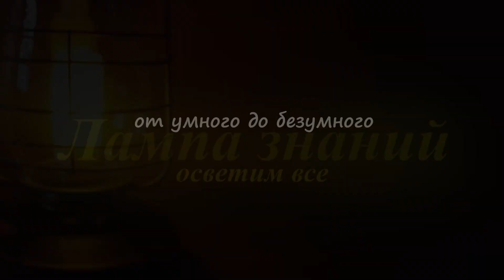Летающий электробайк Jetson ONE для хулиганов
Ажиотажный спрос начался на летающий электробайк Jetson One, созданный для любителей полета. Шведская компания Jetson Aero объявила о начале серийного производства летающего электробайка Jetson ONE для хулиганов и любителей полета. В октябре прошлого года компания начала принимать заказы на летательный аппарат Jetson ONE и почти сразу они были все забронированы, по последним данным, спрос оказался ажиотажным, запланированный на 2022 год тираж тоже уже распродан. Летающий байк или электрокоптер, что это трудно сказать, позиционируется, как летающая машина evtol «для хулиганов» и дает экстремальное ощущение полета. Необычный летающий аппарат стоит всего $92 000, и летать на нем можно без лицензии пилота, для этого машину и создавали. Корпус Jetson One чем-то похож на корпус гоночного болида и сделан он из алюминия и углепластика. Летающий байк имеет восемь электрических двигателей и может развивать скорость до 102 км/ч, ограничена электронно. По отзывам научиться управлять им можно всего за 5 минут. Для управления используется два джойстика, один из которых используется для увлечения скорости, другой за управление. Конструкция Jetson ONE предельно упрощена, здесь даже нет приборной панели – ее заменяет смартфон пилота, потолок высоты 500 м. В аппарате установлен лидар, который при критически низкой высоте автоматически замедляет скорость аппарата. Длительность полета, всего 20 минут на одном заряде батарей, но производитель обещает улучшить этот показатель.

Источник Jetson Aero